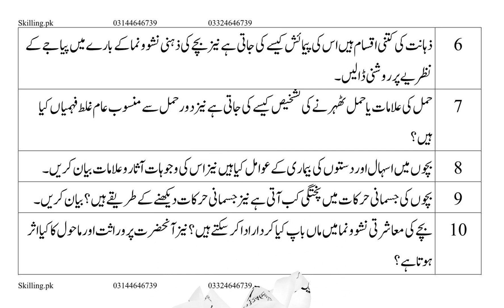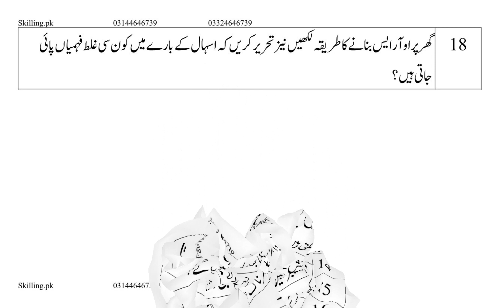AIOU Guess Paper Code 330 | AIOU Child Care & Development Past Paper Code 330 Inter